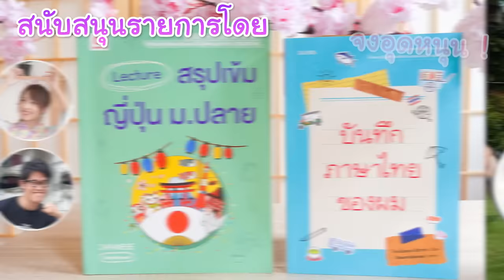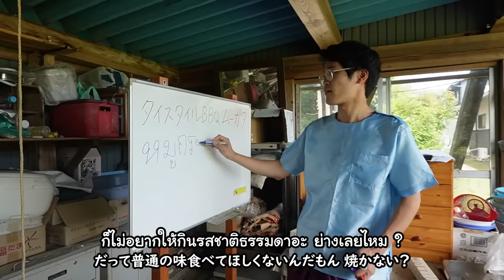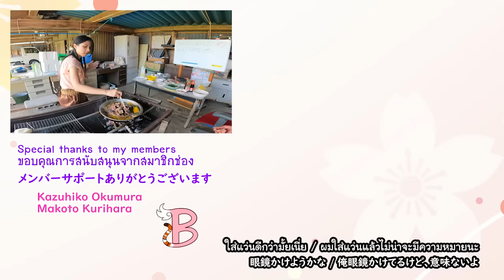ครอบครัวคนญี่ปุ่นกินหมูกระทะครั้งแรก ! ประทับใจในความอร่อยจากเตาอันแปลกประหลาดนี้ !日本でムーガタやってみた！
แบกเตาหมูกระทะไปเปิดประสบการณ์ใหม่ให้ครอบครัวอิซากะที่ญี่ปุ่น
มาดูกันว่าขนเตาไปขนาดนี้ การตอบรับจะคุ้มมั้ย
คนญี่ปุ่นจะชอบหมูกระทะหรือเปล่า

(คลิปนี้ถ่ายเดือนมิถุนายน 2023)

井坂のうちでムーガタをしてきました〜
家族はみんな初めてでした！
タイの味気に入ってくれるかな〜
将来、暇になったらムーガタ屋さん開きたくなりました笑

มาเป็นเมมเบอร์ช่อง BeamSensei กันนะคะ !!!❤
チャンネルのメンバーシップを始めました！！！
กดสมัครได้ที่ลิ้งค์นี้ ใครใช้ไอโฟนก็กดลิ้งค์นี้ アイフォンの方はこちらのリンクへ

ช่วยซัพพอร์ตช่อง BeamSensei กันด้วยน้าาาา
これからもBeamSenseiチャンネルをよろしくお願いいたします！

びーむのSNS